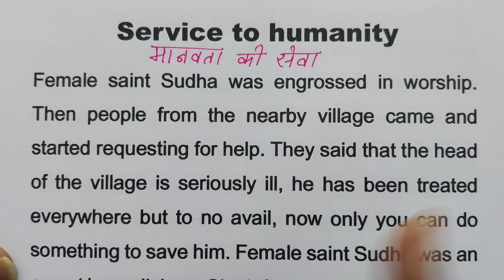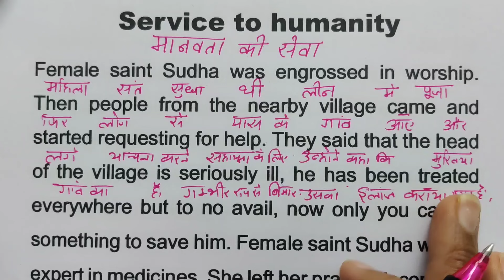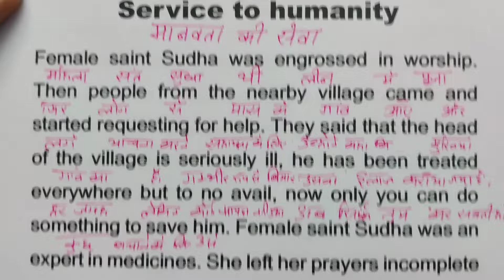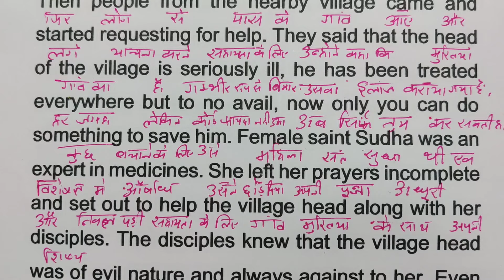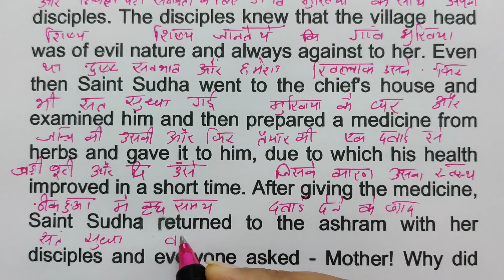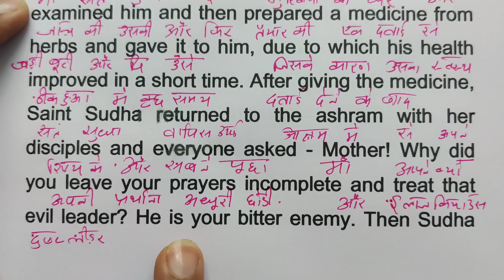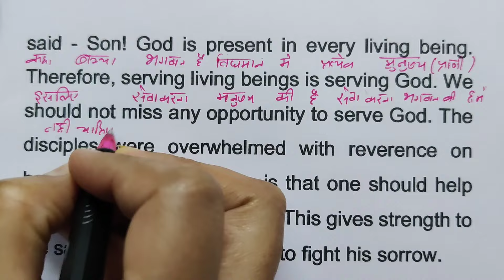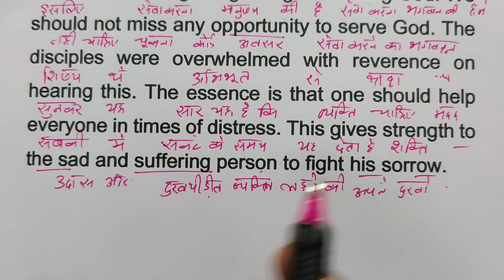English Story Translation / English padhna kaise sikhe / Angreji padhna kaise sikhe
➤Teacher : Sheetal Narang
➤Digital : Mahatejas Global Media
➤Managed By : Mahatejas Global Media